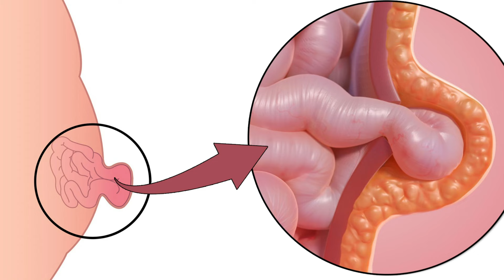¡Me DUELE el OMBLIGO al ESTIRARME! 😓 Dolor Fuerte en el Ombligo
⭕¿Qué CAUSA el DOLOR en el OMBLIGO cuando te ESTIRAS?⭕ El dolor en el ombligo al estirarse puede ser una experiencia desconcertante y molesta. Aunque en muchos casos no es motivo de preocupación grave, comprender las posibles causas puede ayudarte a manejar el malestar de manera más efectiva. A continuación, exploraremos cinco motivos comunes por los que podrías experimentar dolor en el ombligo al estirarte.

OnSalus es un canal relacionado con la salud y el bienestar. En OnSalus te ofrecemos contenido referente a las enfermedades más comunes, sus síntomas, causas y tratamientos, alternativas naturales para diversos padecimientos, información nutricional, alimentos beneficiosos para tu cuerpo y todas las recomendaciones que necesitas para llevar un estilo de vida saludable.

De la mano de profesionales en materia de salud y también de destacados redactores expertos en bienestar, nuestra meta es acercarte a la información más completa y oportuna para guiarte y aclarar tus principales dudas respecto a distintas condiciones y enfermedades, mientras planeas tu consulta médica con un especialista.